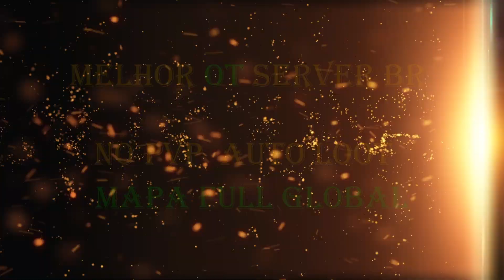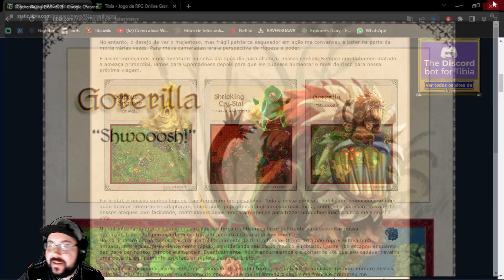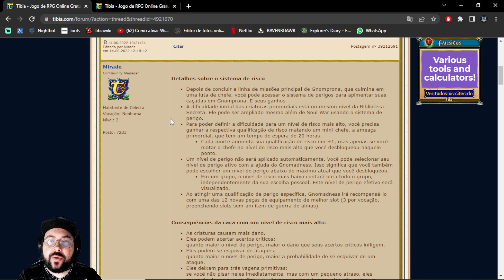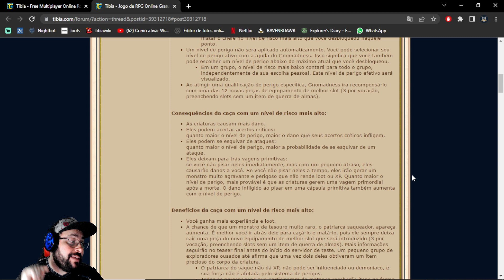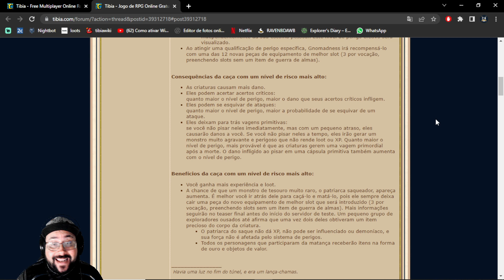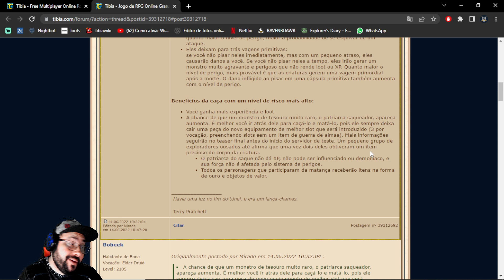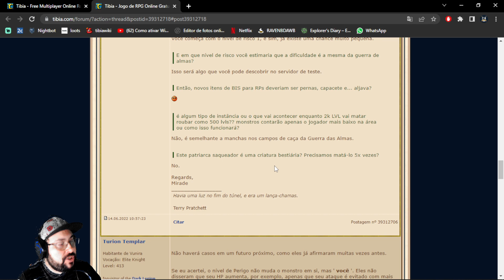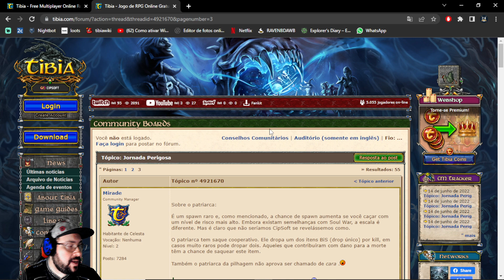Novos Itens BIS chegando , sistema de Ressonância | 4° Teaser Summer Update